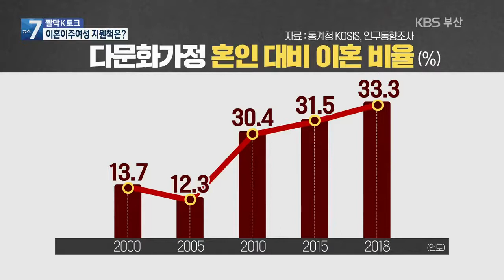[짤막K토크] 취약계층으로 내몰린 이혼 이주여성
[앵커]

사회의 시스템이든 인프라든 취약계층이 안전하면 모두가 안전하다는 말이 있습니다.

하지만 어려운 상황이 닥치면 가장 먼저, 또 누구보다 힘든 시간을 보내는 사람들은 여전히 취약계층입니다.

코로나19라는 재난 속에서 이주민 여성들은 과연 안전하게 보호받고 있는지, 부산여성가족개발원 김혜정 박사와 이야기 나눠보겠습니다.